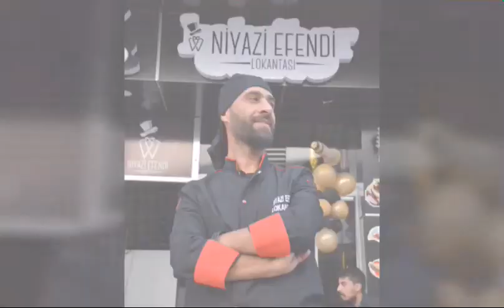Serdar Show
Serdar Show Olarak  yapılan Çeşitli piknik etkinlikleri